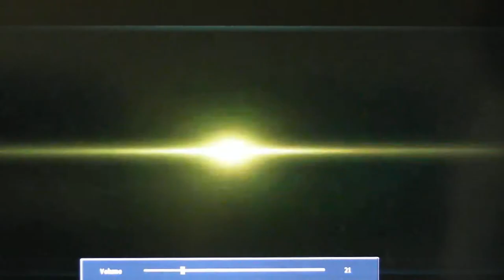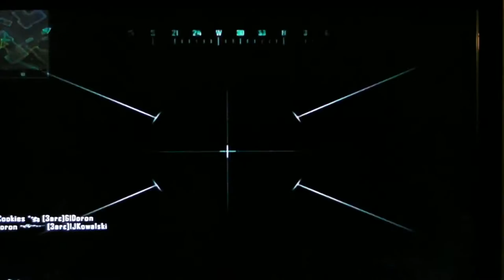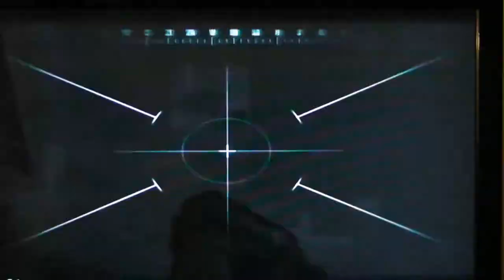cod black ops no $cope challinge!!!!!!!!!!!!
Jullian i will never let you down